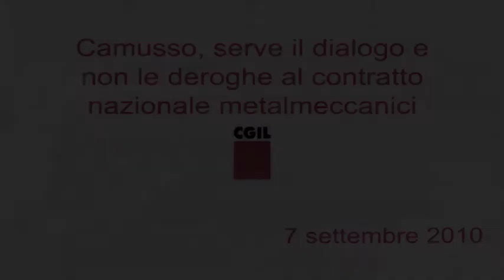Camusso, serve il dialogo e non le deroghe al contratto nazionale metalmeccanici